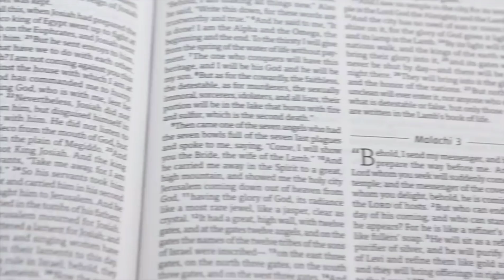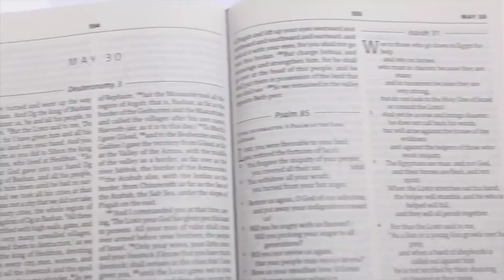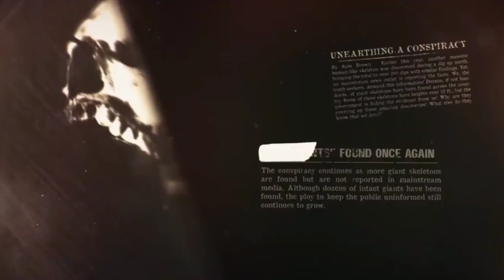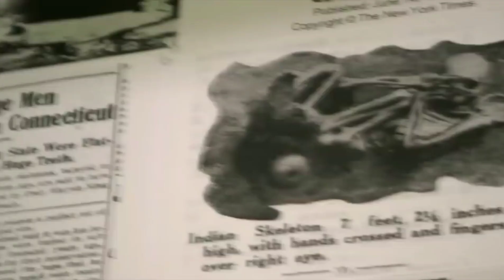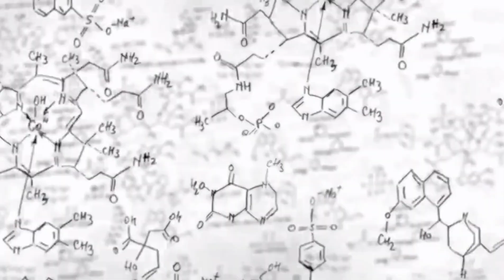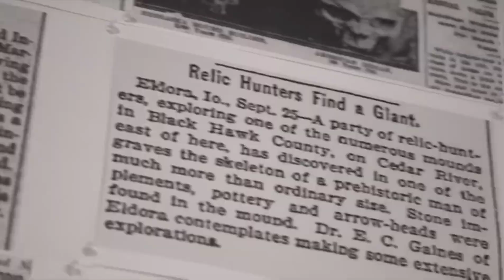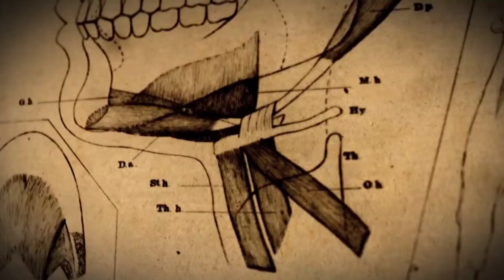📌Mga Higante sa Sinaunang Sibilisasyon ll Nabuhay 100,000 taon ang nakakalipas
Marahil ay pamilyar na sa inyo ang ilag sa mga tanyag na Istruktura na nakakapagtaka sa kung papaano ito nagawa ng sinaunang sibilisasyon ng wala pang modernong
kagamitan, Minsan mo rin bang naisip na maaring ginawa ito ng mga higante? Ngayon ay ating paguusapan kung teorya tungkol sa pagkabuhay at paglaho ng mga ito,

Ang mga hingante ay mtatagpuan sa ibat ibang mitolohiya at alamat ng ibat ibang kultura, kung saan ang kanilang panlabas na anyo ay kakaiba kumpara
sa isang ordinaryong tao lamang,  halimbawa na lamang ay ang Cyclops sa Odyssey na isinulat ni Homer, maliban sa pagiging higante ay may anyo itong tao
subalit mayroon itong isang mata lamang sa gitna ng noo nito.

Mismong ang bibliya ay nabanggit na rin ang tungkol sa  banal na pinagmulan ng sinaunang higante . Base naman sa alamat naman ng Scandinavian ay hinarap ng
mga higante ang mga Diyos  kung saan ay nakasulat na sa oras na iyon ay hianarap ng anak ng diyos ang mga malalakas at maluluwalhating kalalakihan.

Bakit nga ba ang sinaunang tao mula sa ibat ibang kontinente na may desperadong sibilisasyon ay pinag uusapan ang magkaparehas na kwento tungkol
sa mga higante. Posible kaya na ang mga ito ay mga bakas ng alaala ng isang tiyak na sinaunang sibilisisasyon? Isang Medieval Danish na historyador ay kamangha
manghang isinalaysay  sa Saxo Grammatica na ang mga higante ay totoong nabuhay gayundin kung papano namuhay ang mga ito kasama na rin ang pagkakaroon ng
mga higanteng gusali at istraktura ng sinaunang panahon.